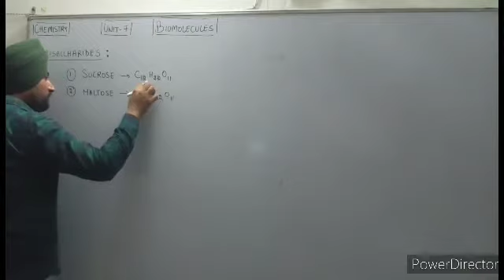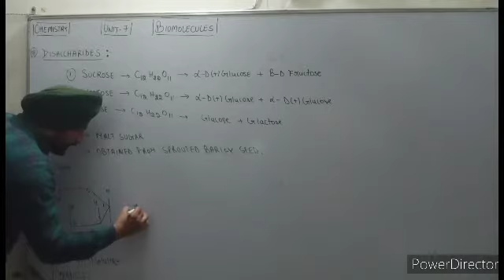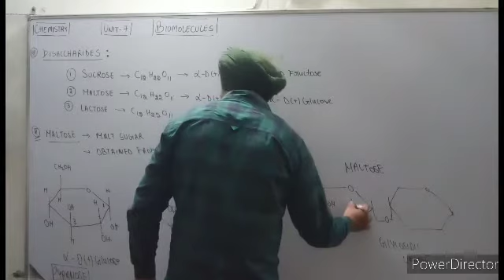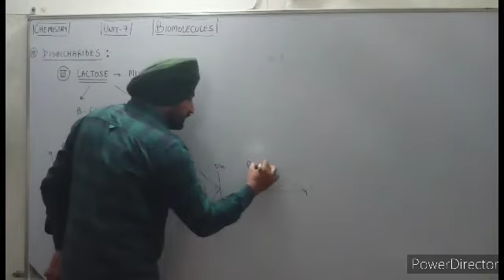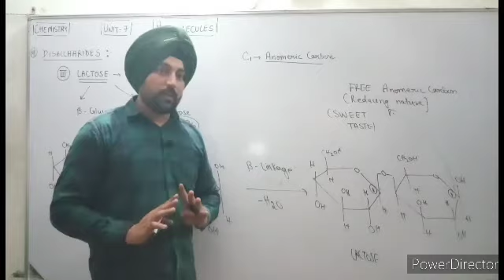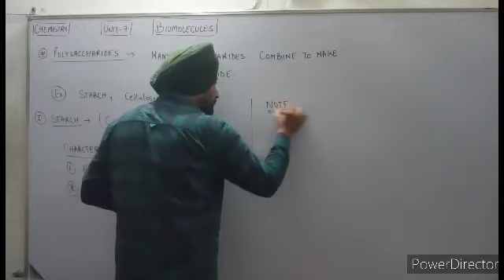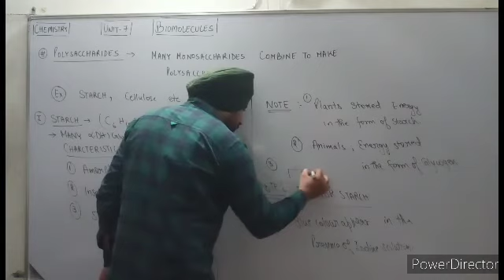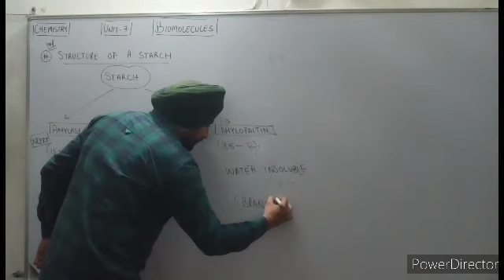CLASS12 CHEMISTRY UNIT7 BIOMOLECULES